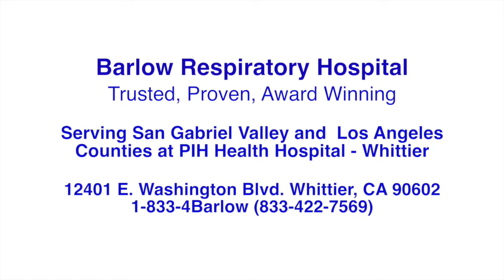Barlow Respiratory Hospital Virtual Tour PIH Health Whittier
Barlow Respiratory Hospital operates a satellite location as a hospital-within-a-hospital at PIH Health Hospital Whitter. Three locations, one team.